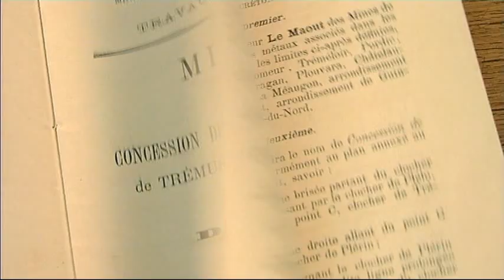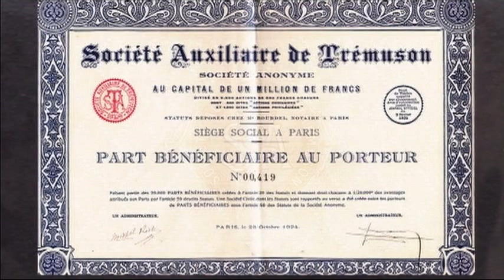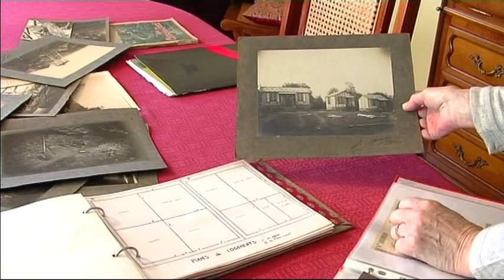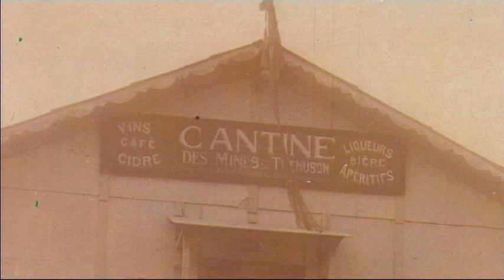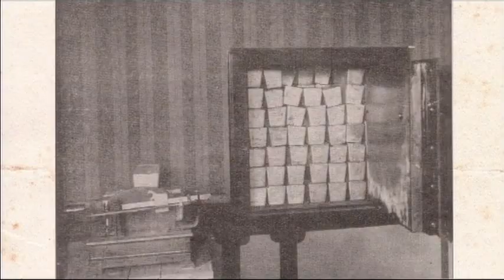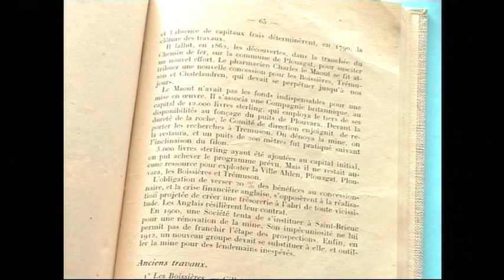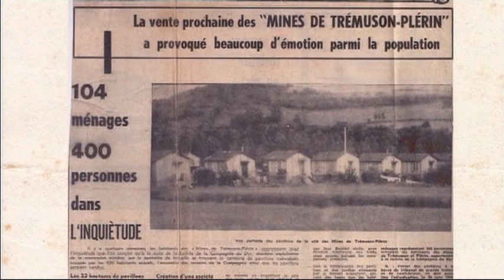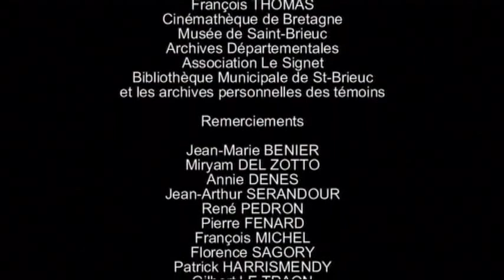Les mines de Trémuson Plérin - Une histoire inattendue -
Réalisation : Rolland Savidan/Florence Mahé - 2014 -
Une aventure humaine qui mérite le détour pour mieux connaître l'origine et la vie de cette cité minière inattendue à cet endroit.
Une histoire étonnante et singulière, riche en rebondissements.
"Un documentaire passionnant" - Ouest-France 2014 -